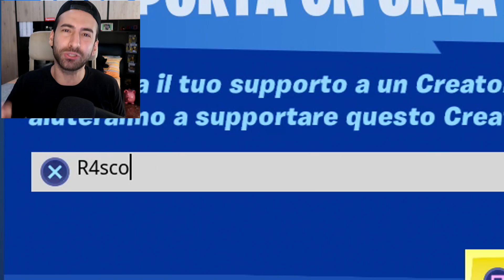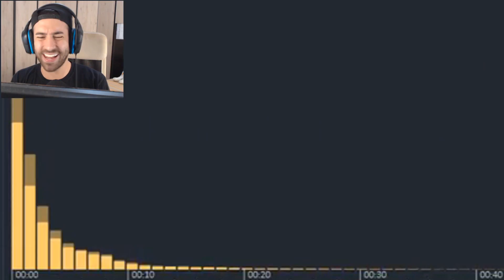I SUPEREROI NELLA NUOVA SEASON 4 Capitolo 2 di FORTNITE Ita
👀OGNI GIORNO VIDEO ALLE 08.00👀